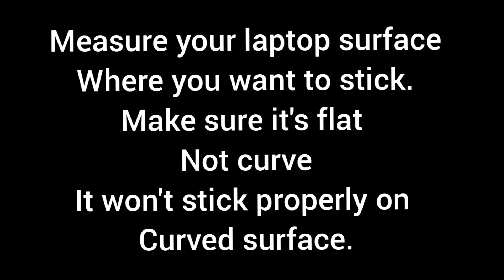Laptop skin- what mistake I did while installing laptop skin.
I brought it on Amazon
Link in case you want to check it :

(No music video)

Quality        ✅
Stickiness  ✅
Lookwise   ✅
Size             ✅